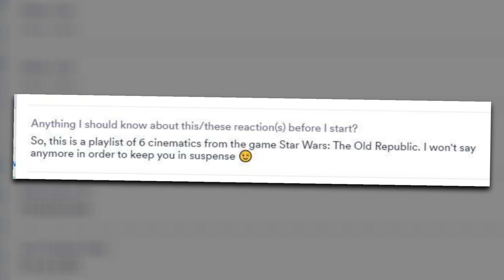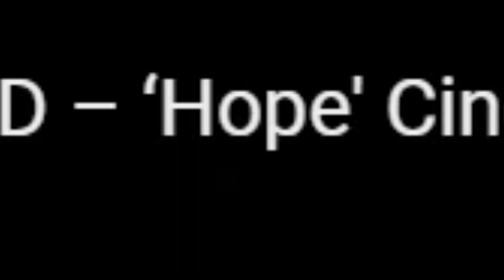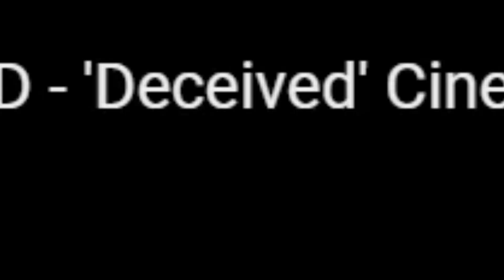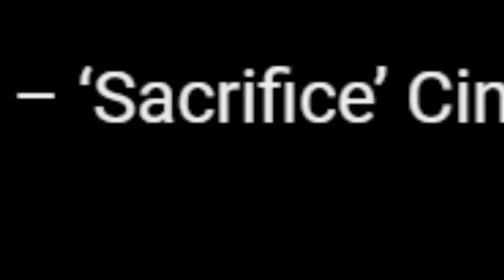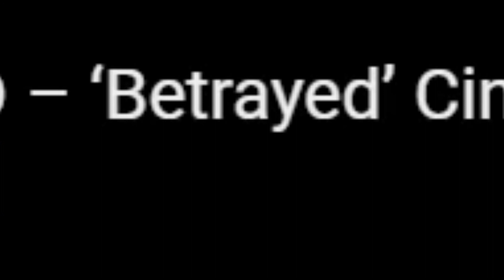30+ mins but felt like a MOVIE! 🤩🍿🎬 || STAR WARS OLD REP. CINEMATICS REACTION || PATREON REQUEST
"STAR WARS™: The Old Republic™ - 4K ULTRA HD – ‘Hope' Cinematic Trailer"
"STAR WARS™: The Old Republic™ - 4K ULTRA HD - 'Deceived' Cinematic Trailer"
"STAR WARS™: The Old Republic™ - 4K ULTRA HD – ‘Sacrifice’ Cinematic Trailer"
"STAR WARS™: The Old Republic™ - 4K ULTRA HD – ‘Betrayed’ Cinematic Trailer"

👕MERCH👕!!!

𝙏𝙃𝙀𝙍𝙀'𝙎 𝘼𝙉𝙊𝙏𝙃𝙀𝙍 𝘾𝙃𝘼𝙉𝙉𝙀𝙇 𝙁𝙊𝙍 𝙂𝘼𝙈𝙄𝙉𝙂

𝘵𝘩𝘦𝘳𝘦'𝘴 𝘢 𝘤𝘩𝘢𝘯𝘯𝘦𝘭 𝘧𝘰𝘳 𝙜𝙡𝙞𝙩𝙘𝙝𝙓𝙜𝙧𝙖𝙫𝙚